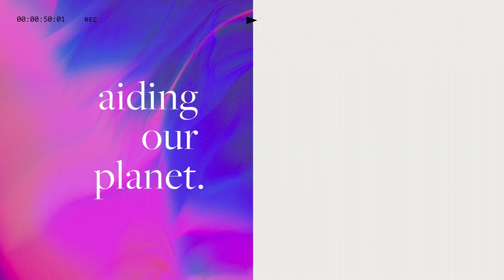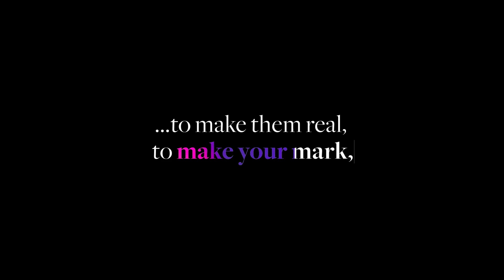Dear Dreamer: Make Your Mark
Introducing a new, greater frog. We celebrate a new phase in frog’s evolution with the announcement of our integration into Capgemini Invent. It’s a bold move that brings Fahrenheit 212, Idean, June21, Invent consultants and frog talents together as one team; uniting an array of expertise to create new sources of value, enable change and craft resilient and sustainable futures for our clients. A new era of dreamers.